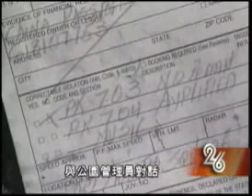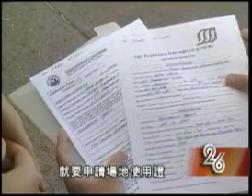Pan Asian: Charity Was Abolished - Cantonese